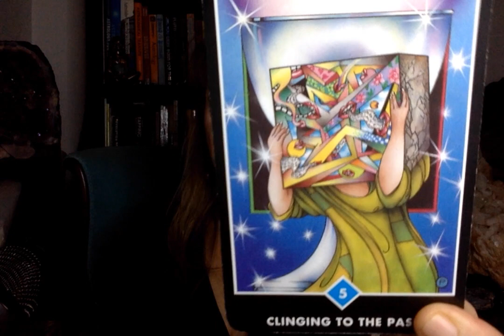TAURUS: January 23-29, 2023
Check out my daily one minute videos here on this YouTube channel and on: